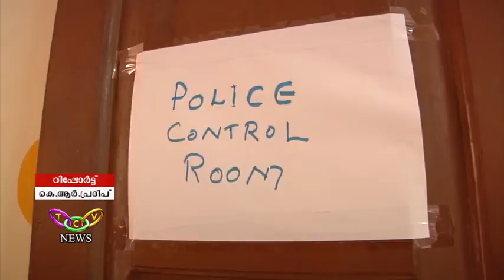തിരുവോണനാളിലെ ഒരുപിടി കാഴ്ചകൾ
നവീൻലാൽ